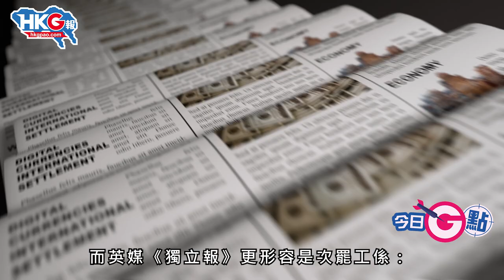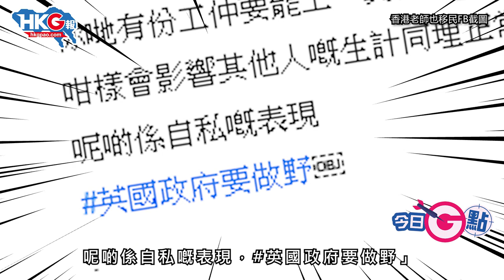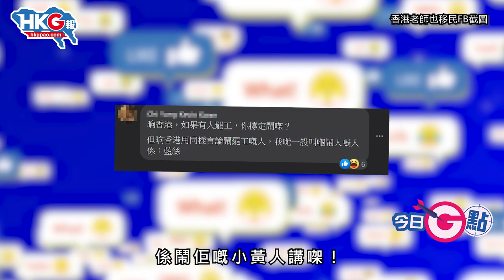【今日G點】撐暴移英黃師又係你！ 二次狙擊英國罷工 大鬧「係自私嘅表現」！小黃人都恥笑：喺香港就叫人罷工，喺英國就叫人開工！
今日G點，同大家一齊 GG 二次狙擊英國罷工嘅撐暴移英黃師！曾經狙擊過前一次英國罷工嘅撐暴移英黃師 ─ 「香港老師也移民」又嚟狙擊多一次，而佢今次搏出位到，引來大批大批小黃人都入去留言咒罵兼恥笑佢，既然係咁，梗係要挖佢出嚟GG佢一輪，同埋睇下啲「花生留言」啦！一齊去片！

工

原片、原圖：香港老師也移民FB圖片、星島日報圖片